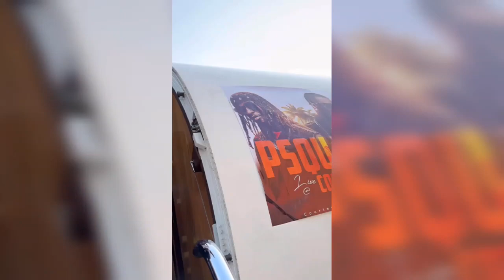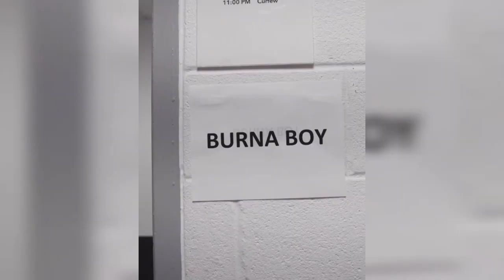TOP 10 RICHEST MUSICIAN IN NIGERIA 2023